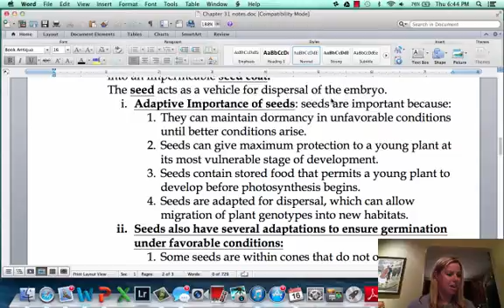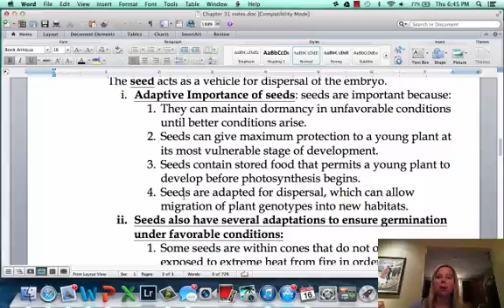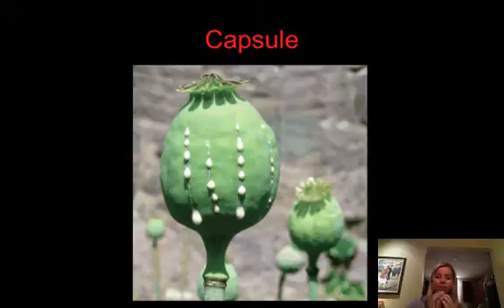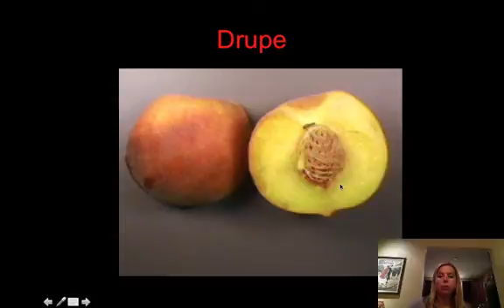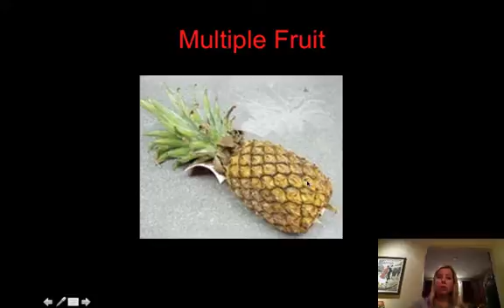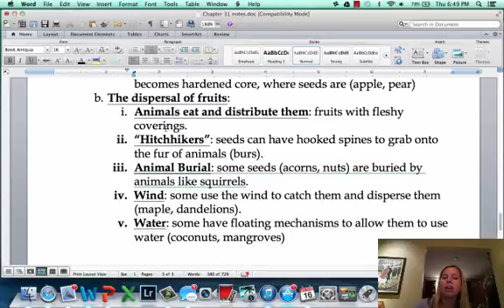Seed Plants Part II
seed plants

Table of Contents:

00:00 -
02:29 -
02:30 - Follicle
02:42 - Legume
02:49 - Legume
02:52 - Capsule
03:01 - Samara
03:08 - Drupe
03:16 - Pepos
03:26 - True Berries
03:33 - Hesperidia
03:43 - Aggregate Fruit
03:55 - Multiple Fruit
04:02 - Pome
04:10 - Water Dispersal
04:24 -
04:29 - Mangrove Water Dispersal
04:32 -
04:45 -